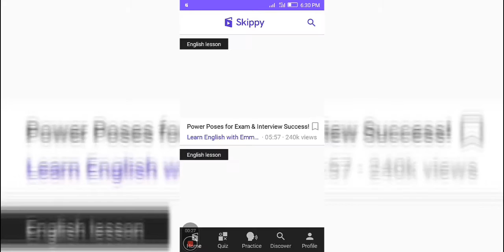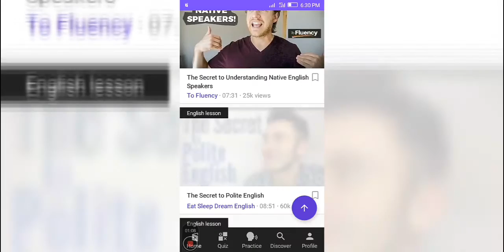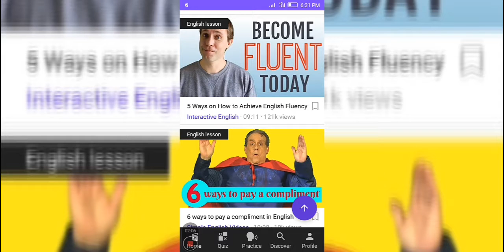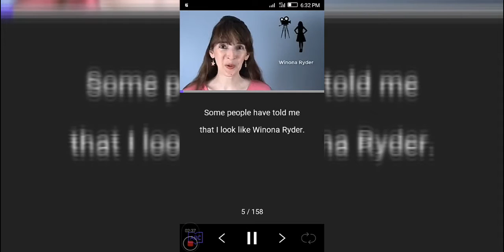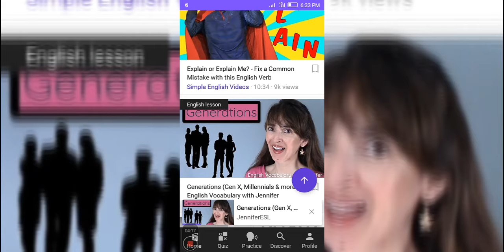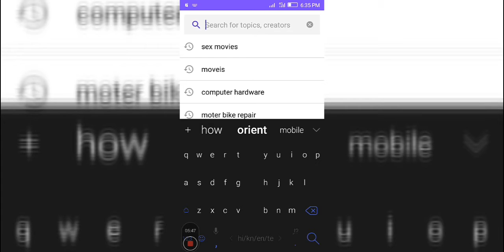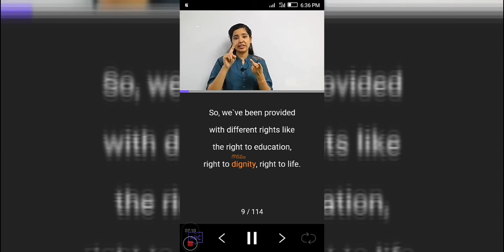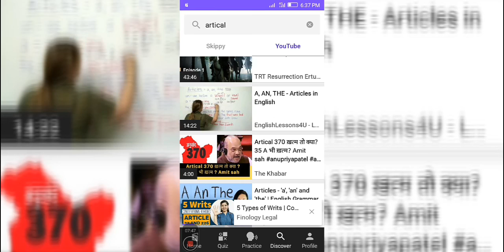Skippy App|| Video's చూస్తూ English నేర్చుకో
Skippy App Video's చూస్తూ English నేర్చుకున్న వచ్చు.